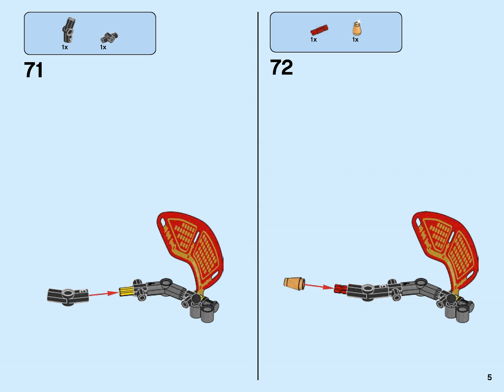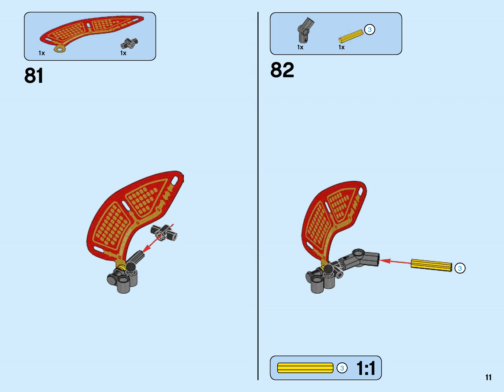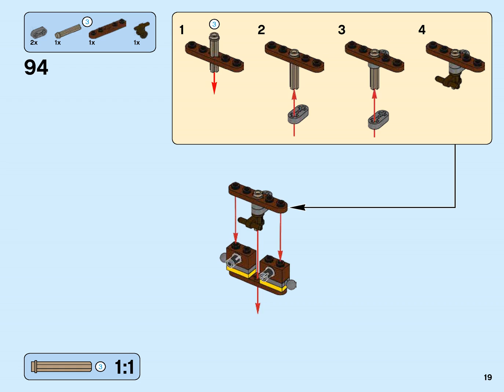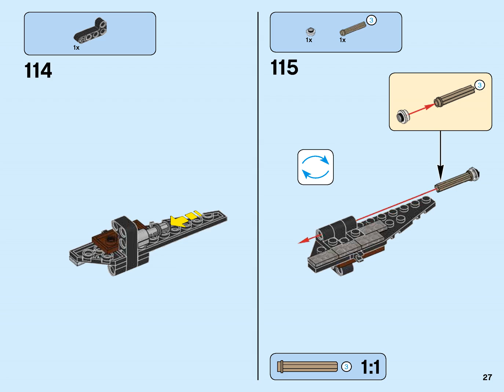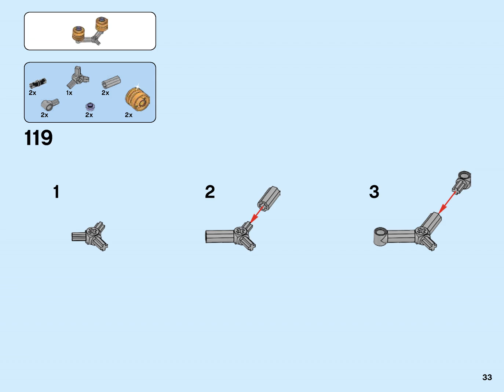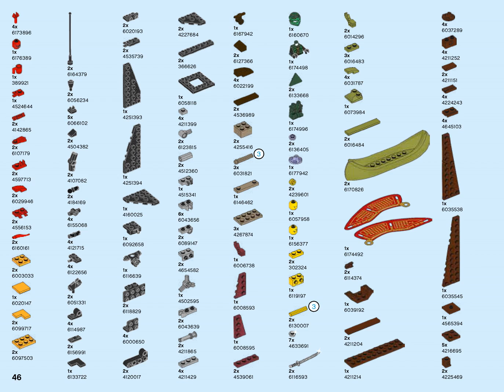Lego Building Instructions 70623 Ninjago Destiny's Shadow 2 2 2017